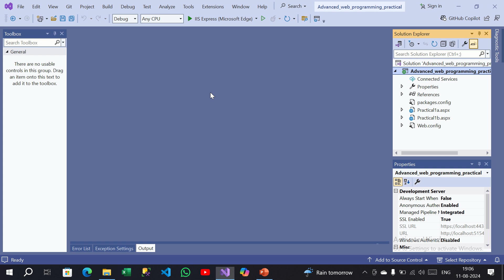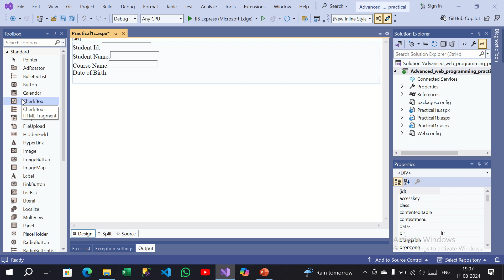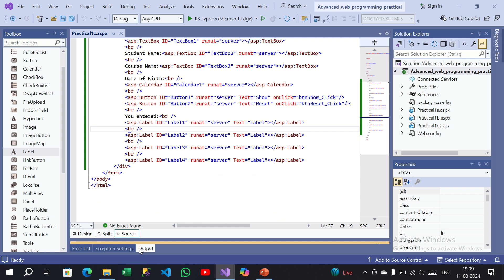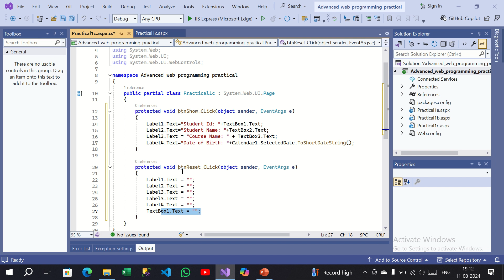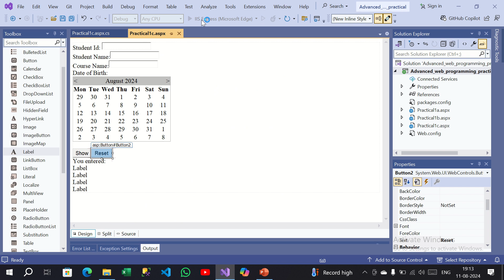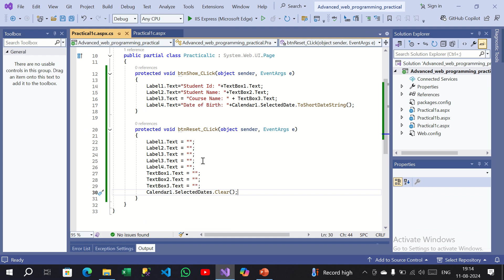Advanced Web Programming Practical 1 | Practical 1c | Semester 5 | TYBSc.IT | 2024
Practical 1c: Create application that receives the (Student Id, Student Name, Course Name, Date of Birth) information from a set of students. The application should also display the information of all the students once the data entered.